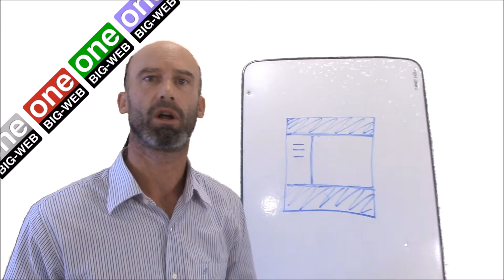Dans l'exercice de manipulation de code HTML précédent..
Previously on One Big Web .
On récapitule sur cette mise en page de code HTML, dans l'exercice précédent, on a divisé la partie principale en deux colonnes, une de 30% et une de 70% de la largeur de la page.

Retrouvez cette formation en ligne sur le site One Big Web

Ref OBW Dcim 210